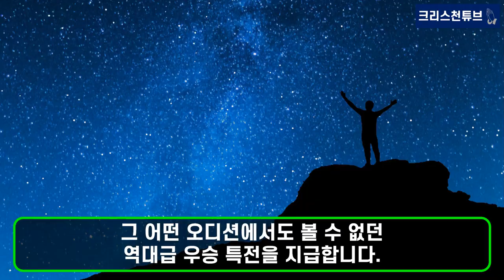[미스터 트롯] ‘미스터 트롯’ 시즌 2! 100억 스타의 탄생?! 상금 무려 5억 원! 많은 남성 분들의 신청을 기다립니다! ‘미스터 트롯’의 크리스천들!